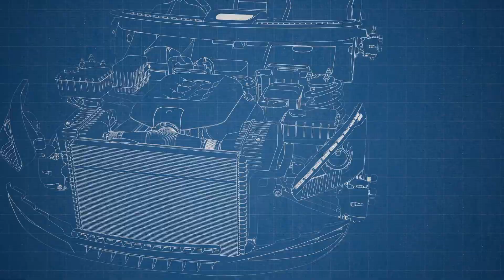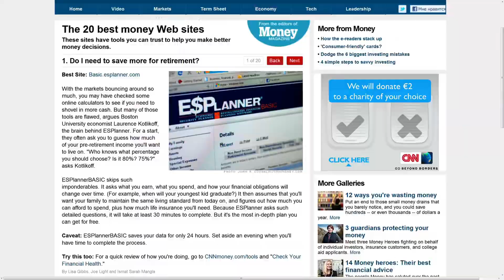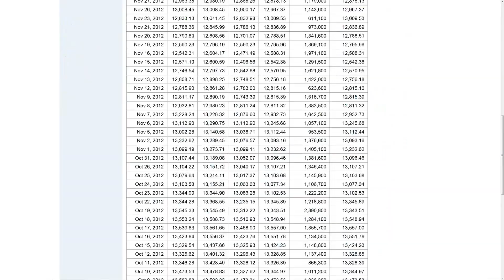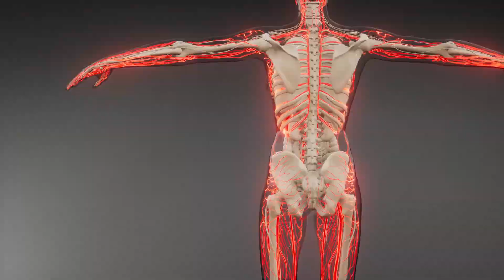Tập 8 | Bất Khả Tư Nghị Đích Mạt Nhật Audio | Chương 71 - 80 | Khoa Huyễn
⭐ Quyền lợi: Yêu cầu làm Full bất kỳ bộ truyện nào:
Truyện: BẤT KHẢ TƯ NGHỊ ĐÍCH MẠT NHẬT Tập 8
Tác giả: Tỷ Tỷ Đích Tân Nương
Thể loại: Khoa Huyễn
Identifier: 63f5bf74efbdcab7d160f9f7

Chi tiết các chương:
00:00:00 Chương 71 : Biến cách chi dạ
00:09:09 Chương 72 : Chúng ta chiến đấu vì cái gì?
00:16:48 Chương 73 : Trận chiến cuối cùng
00:32:28 Chương 74 : Đại mạt nhật thời đại
00:50:05 Chương 75 : Ta là truyền kỳ
01:00:18 Chương 76 : Tồn tại đến từ dị giới
01:08:06 Chương 77 : Trục ám chi tường*
01:17:05 Chương 78 : Đêm khuya bái phỏng
01:26:10 Chương 79 : Sai lầm không thể bù lại
01:35:04 Chương 80 : Thợ săn quỷ hút máu

Any copyright complaints or suggestions please contact admin